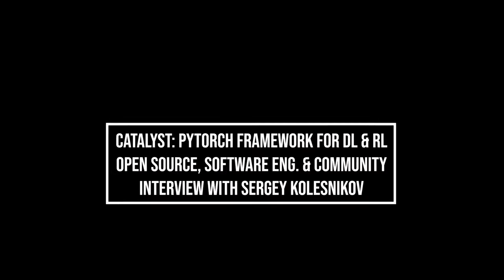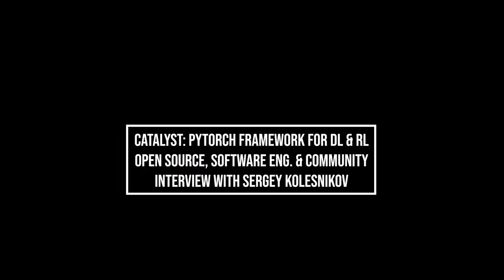Interview with Sergey Kolesnikov | Catalyst: PyTorch Framework for DL & RL | Open Source, Soft. Engg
In this episode, Sanyam Bhutani interviews a researcher, practitioner and open source contributor: Sergey Kolesnikov, creator of catalyst, which is a  deep learning and reinforcement learning framework based on Pytorch.

In this interview, they talk all about Sergey's journey into the field of machine learning and reinforcement learning. His thoughts about open source development and the story of catalyst, how the development of catalyst started the story behind it, and its current features, the ecosystem. And what all can it support.

They also talk a lot about the community in machine learning open data science community as well. Sergey shares many great advices about software engineering and open source development as well.

A show for Interviews with Practitioners, Kagglers & Researchers and all things Data Science hosted by Sanyam Bhutani.

You can expect weekly episodes every available as Video, Podcast, and blogposts.